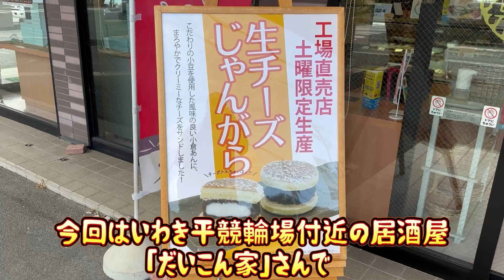新人キラーと呼ばれた【ベテラン徹底先行】選手が、どのようにレースに臨んでいたのかを聞いてみた…するとそこには、思いもよらぬ彼独自のレース哲学があった！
【善方政美さんのプロフィール】

2023年引退　通算出走回数 2148回

1着回数398回　優勝回数3回

1989年競輪祭の映像

【増田吉康さんのプロフィール】

2010年引退　通算出走回数 1436回

1着回数173回　優勝回数5回

現在は静岡県沼津市の「踊りあじ専門店 沼津港 あした葉」で、ご活躍されていらっしゃいます。

「あした葉」さんのホームページ

【藤野孝彦さんのプロフィール】

2016年引退　通算出走回数586回

現在は佐賀県佐賀駅付近にて、会員制のBAR「EDEN」を経営されていらっしゃいます。

【肝付宏樹さんのプロフィール】

2001年引退　通算出走回数1977回

現在は福岡県北九州市小倉北区大畠にてラーメン屋「一番星」さんを経営されていらっしゃます。

ラーメン一番星さんの情報

【福島一雄さんのプロフィール】

2013年引退　通算出走回数2468回

現在は福岡県門司港駅付近にて居酒屋「牛すじおばんざい福かず」さんを経営されていらっしゃいます。

「牛すじおばんざい福かず」さんの情報

【高松直満さんのプロフィール】

2021年引退　通算出走回数2308回

通算勝利数281回　優勝7回

現在は福岡県久留米市北野町にて焼肉屋さん「焼肉敬正」を経営していらっしゃいます。

【平城浩次さんのプロフィール】

2010年引退　通算出走回数2082回

通算勝利数277回　優勝35回

現在は福岡県久留米で自転車屋さん「Vロード」を経営されていらっしゃいます。

「Vロード」のホームページ

【徳永信資(のぶすけ)さんのプロフィール】

2012年引退　通算出走回数1895回

通算勝利数141回　優勝10回

現在は東京都西多摩郡瑞穂町のボルダリングジム「カランバ」の経営をはじめ、株式会社サントラストの代表取締役としてご活躍されていらっしゃいます。

徳永信資さんのハンググライダーのYouTube

クライミングフロントカランバ関連ページ

【林忍さんのプロフィール】

2005年引退　通算出走回数889回

現在は東京都青梅市の東青梅で接骨院「河辺整骨院 はりきゅうマッサージ院】を経営されていらっしゃいます。

「河辺整骨院・はりきゅうマッサージ院」
のホームページ

【西村康之さんのプロフィール】

2012年引退　通算出走回数 1585レース

現在は神奈川県横浜市青葉区「青葉台駅」付近で、焼き肉ホルモン専門店「いくどん青葉台店」を経営されていらっしゃっいます。

【杉井英雄さんのプロフィール】

2013年引退　通算出走回数 2864レース

現在は東京都町田市で、自転車屋さん「SUGIi CYCLE」を経営されていらっしゃいます。

【佐藤幸男さんのプロフィール】

1987年引退

2021年5月競輪ジャーニーご出演

「選手は辞めてから大変だよ」

2023年4月

【人間の生き方について】勇気づけられる【元競輪選手】の貴重な証言と珠玉の言葉…

【佐藤英史さんのプロフィール】

2015年引退　通算出走回数 1079レース

現在は神奈川県横浜市緑区「中山駅」南口から徒歩３分の「いくどん中山店」を経営されていらっしゃいます。

【佐久間仙行さんのプロフィール】

2017年引退　通算出走回数2035レース

現在は東京都立川市幸町にて「オネスト整骨院」を経営されていらっしゃいます。

「トップクラスの引退 年収1500万以上  S級選手なぜ辞める？」

「強すぎる男たち【競輪】伝説と走り続けた男」

オネスト整骨院のホームページ

佐久間仙行さんの立川記念優勝の映像

競輪学校第28期生　1987年引退

2021年5月 ご出演
競輪選手は辞めてから〇〇だよ

【濱野咲さんのプロフィール】

競輪選手養成所 第120回生　2021年プロデビュー

2022年8月 YouTube競輪ジャーニー ご出演
苦悩と決断 導かれたガールズケイリン

2023年1月

ガールズケイリンのあの子も…クビになっちゃった…

【今井大さんのプロフィール】

2012年引退　通算出走回数1745回

通算勝利数161回　優勝7回

今井さん出演の「今日 立川競輪で５人の競輪選手がクビになった…」

【山本光泰さんのプロフィール】

2014年引退　通算出走回数1315回

山本さん出演の回の「今日 立川競輪で５人の競輪選手がクビになった…」

【石井雅典さんのプロフィール】

2023年引退　通算出走回数2484回

通算勝利数228回　優勝10回

石井さん出演の回の「今日 立川競輪で５人の競輪選手がクビになった…」

【鈴木祥高さんのプロフィール】

2023年引退  通算出走回数1991回

通算勝利数308回　優勝7回

鈴木さん出演の回の「今日 立川競輪で５人の競輪選手がクビになった…」

【西川浩次さんのプロフィール】

2012年引退　通算出走回数1422回

現在は静岡県静岡市清水区鳥坂にて、ラーメン屋「なぶら家」さんを経営されていらっしゃいます。

西川さん出演の回の「壮絶！過酷すぎる競輪選手の引退後」

「本命選手は常に狙われる」

「引退の決断！年収1000万以上なぜ辞める？」

【力石佳一さんのプロフィール】

1989年引退

力石さんご出演の回の
「異色の経歴 競輪選手 海上自衛隊出身？」

【中津川大輔さんのプロフィール】

2015年引退　通算出走回数1712回

静岡おでん「おがわ」さんのホームページはこちら(おでん　カキ氷　軽食　ドリンク　通販)

中津川さんご出演の回の
「競輪選手 引退の時 正直ホッとした…」

中津川さんご出演
「競輪選手引退後はおでん屋さん？」

中津川さんご出演の回
「元競輪選手と行く ぶらり静岡 城下町」

【岩間正晃さんのプロフィール】

2009年引退　通算出走回数1389回

現在は、静岡県静岡市葵区両替町にて、居酒屋「岩ちゃん」を経営されていらっしゃいます。

【北村匡章さんのプロフィール】

2022年12月15日現在

通算出走回数 2390回

【北村明久さんのプロフィール】

2010年引退　通算出走回数1711回

【廣島利玄さんのプロフィール】

2006年引退　通算出走回数1448回

現在は千葉県千葉市中央区弁天にて、居酒屋さん「串もん利げん」を経営されていらっしゃいます。

【東晃さんのプロフィール】

2013年引退　通算出走回数2983回

現在は神奈川県川崎市中原区新城にて「カシマサイクル」を経営されていらっしゃいます。

2015年引退　通算出走回数1318回